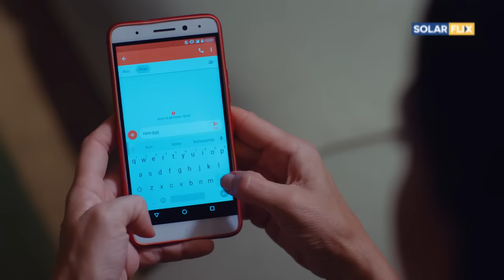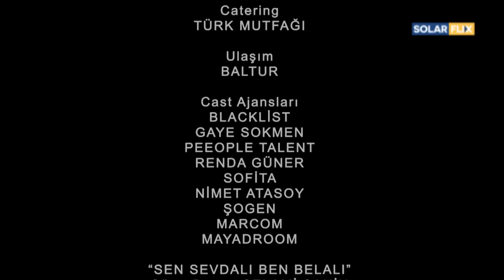Forbidden Fruit Episode 40 | FULL EPISODE | TAGALOG DUB | Turkish Drama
Cem is back...but not for a visit. May family emergency siyang kailangan asikasuhin and Zeynep is more than willing to be there for him. In the midst of a tragedy, may pag-asa bang mas lumalim ang relasyon nila sa isa't-isa?

Forbidden Fruit airs weeknights at 7:45PM on SOLARFLIX ForbiddenFruitOnSOLARFLIX SOLARFLIX is seen on Cignal Ch. 21, CableLink Ch. 33, DTT Ch. 21 in Metro Manila. Experiencing signal problems on DTT? Rescan your black box to continue enjoying SOLARFLIX.